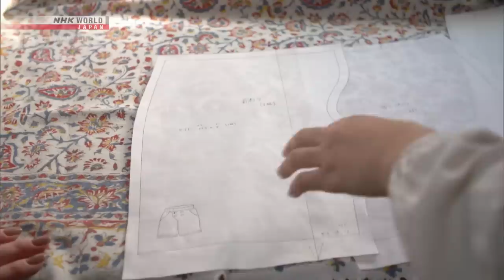More than Mom's Hand-me-down - Zero Waste Life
More quality content available on NHK WORLD-JAPAN!

Parents at a sewing school learn how to transform their old clothes into something new for their children to wear.